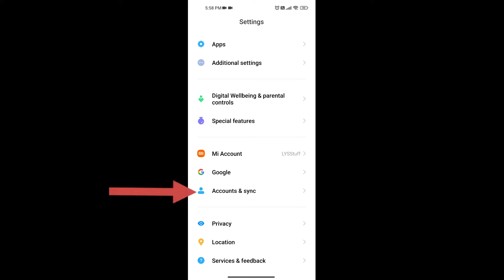How to Sign Out Google Account on Android phone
This video is to Guide How to remove Google Account Gmail and Playstore  from Android Phone.
How to sign out Google Account Gmail and Playstore  from Android Phone.

How to Sign Out Google Account on Xiaomi 11 Lite 5G NE

This will log out out of all Google related apps such as Youtube, Gmail, Photos, Classroom etc.

Step :
1. Go to Settings Account and Sync
2. Find Google Click on which Google account to remove
3. Done

You will now logged out of that google account on all google apps such as Gmail, Youtube, and Maps.